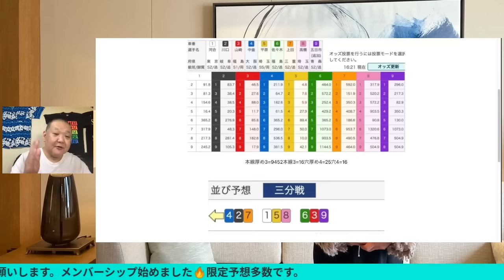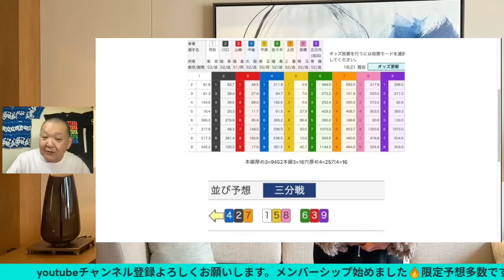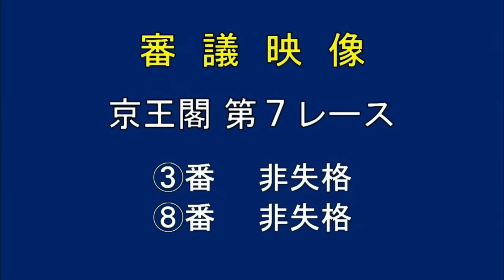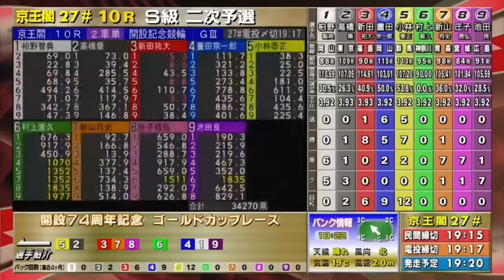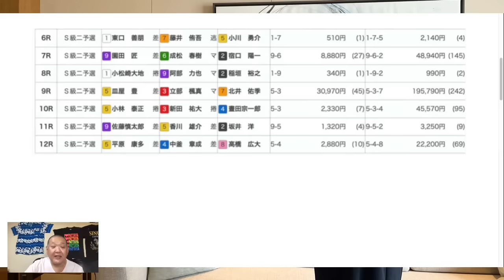京王閣ナイター競輪 G3 二予選6R~12R荒れた2予選🔥準決に向け勝ち上がりは全部確認だ🔥メンバーシップ予想的中したか今日も確認😤 2023/10/29 ゴールドカップレース ダイジェスト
京王閣ナイター競輪  G3 二予選6R~12R荒れた2予選🔥
準決に向け勝ち上がりは全部確認だ🔥
メンバーシップ予想的中したか今日も確認😤
2023/10/29 ゴールドカップレース ダイジェスト

[目次]
「0:00」前説
「3:00」6R
「6:38」配当
「7:03」7R
「10:46」配当
「11:17」8R
「15:02」配当
「15:08」9R
「19:01」配当
「19:08」10R
「22:57」配当
「23:03」11R
「26:38」配当
「27:14」12R
「31:06」配当